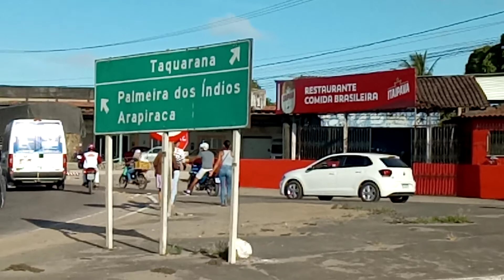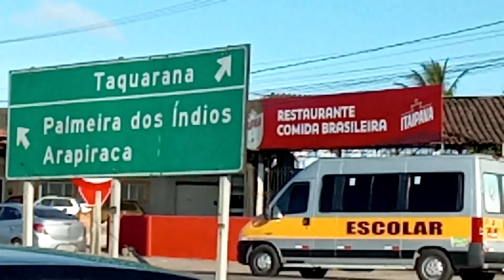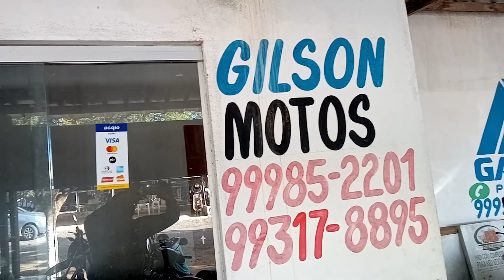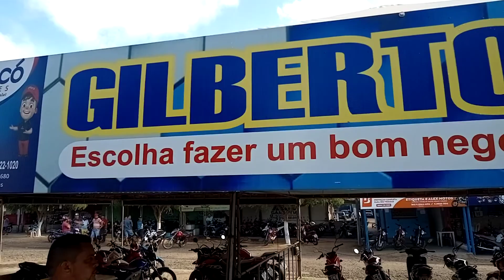Feira de moto de Arapiraca 13/12/21